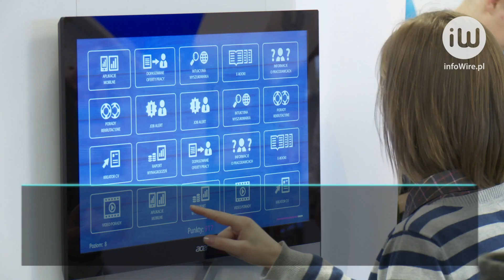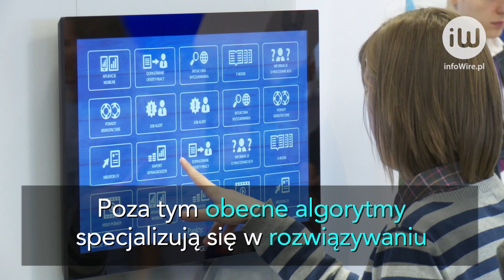Sztuczna inteligencja zwiększa produktywność firm. Robotom brakuje kreatywności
Sztuczna inteligencja jest na rynku pracy coraz bardziej obecna. Ryzyko, że ludzie w ogóle przestaną być potrzebni, co prawda, raczej nie istnieje, ale robotyzacja oraz automatyzacja spowodują duże zmiany na rynku pracy, w naszym codziennym życiu zresztą również.

Przewaga człowieka nad maszyną polega m.in. na kreatywności, zdolności do znajdowania niekonwencjonalnych rozwiązań czy umiejętności współpracy z innymi ludźmi. Z drugiej strony stosowanie narzędzi sztucznej inteligencji przyczynia się do zwiększania produktywności. Dotyczy to chociażby branży bankowej i wykorzystywanych przez nią czatbotów, czyli programów komputerowych, które mogą prowadzić rozmowy z klientami w czasie rzeczywistym.

- Odpowiadając na proste polecenia wydawane przez klienta, czatbot będzie prowadził go do celu i realizował dany proces obsługowy. Przykładem może być znalezienie w historii rachunku pewnego rodzaju transakcji, których wyszukanie akurat interesuje klienta – zauważa Marcin Bednarski, dyrektor Departamentu Kampanii Bezpośrednich i Kontrolingu Detalicznego w PKO Banku Polskim.
Rozwój sztucznej inteligencji nie tylko przyczyni się do częściowego zastąpienia pracowników przez roboty, lecz także doprowadzi do powstania nowych zawodów. Pożądanymi kompetencjami będą m.in. zdolności analityczne, krytyczne myślenie i umiejętność rozwiązywania problemów.